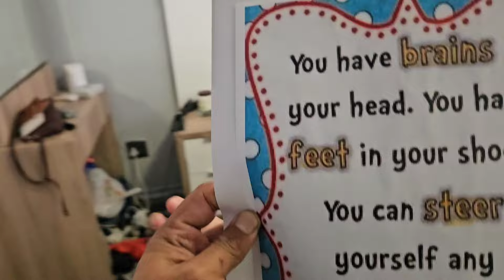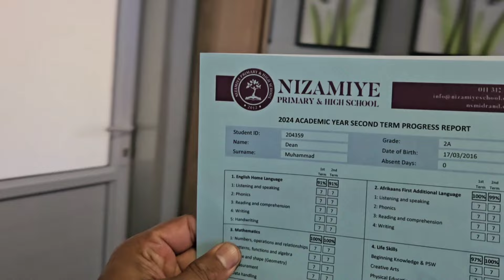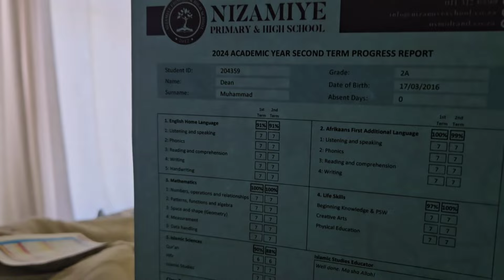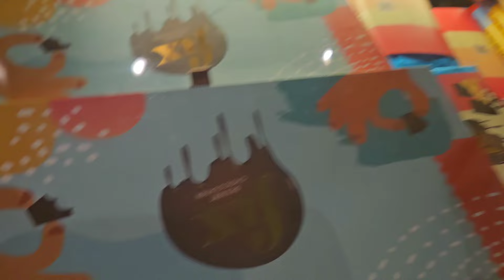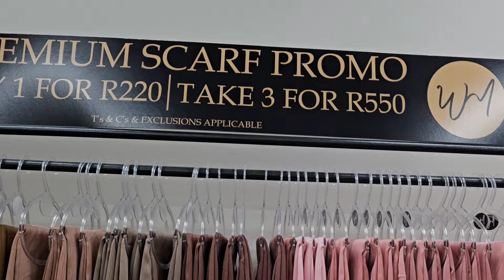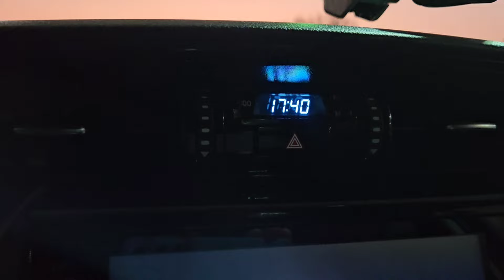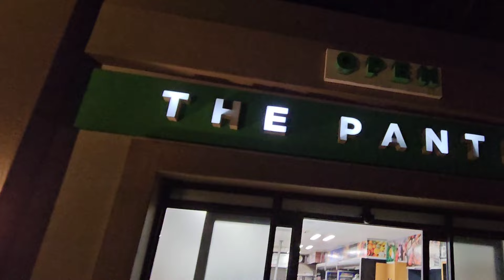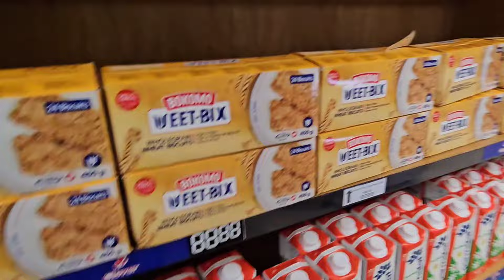WE'RE IN SUN CITY!